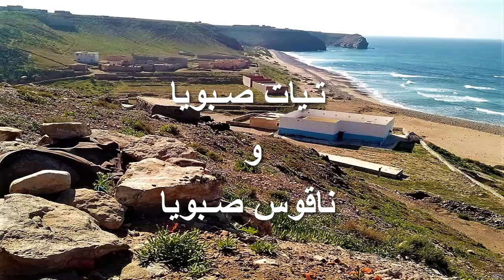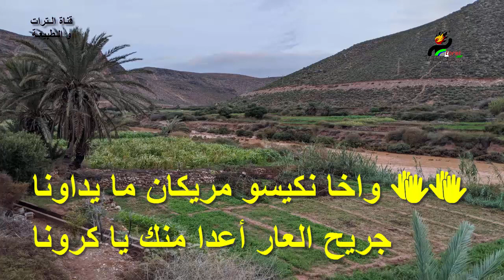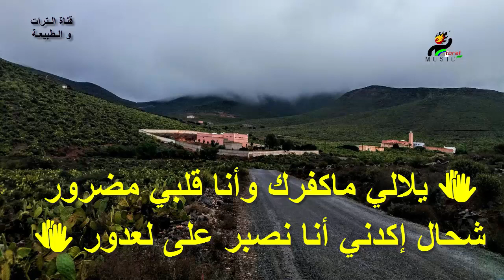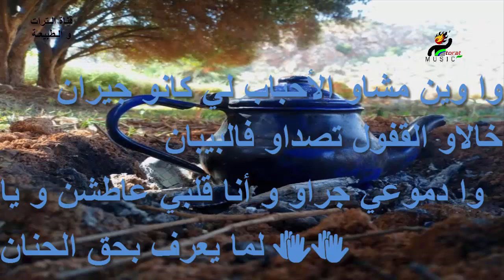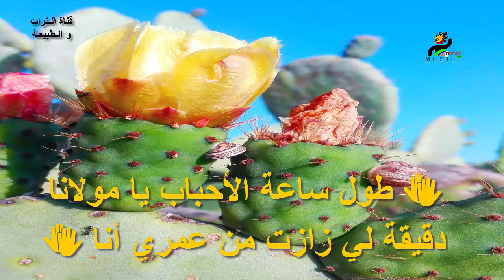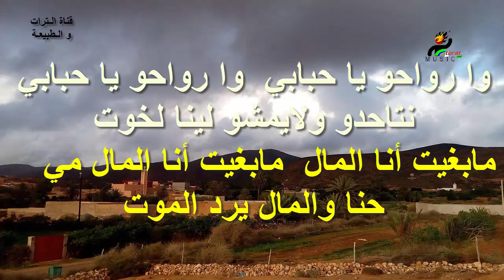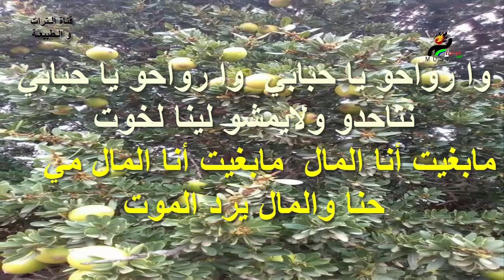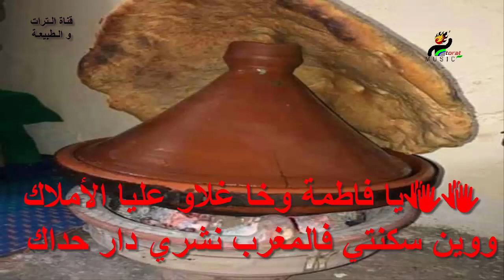كـلمات تـيات صبويا 👏👏عواد صبويا 👏👏 تيات عيالات صبويا 👏👏 ناقوس صبويا 👏👏 👍👍👍👍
ا👍👍👍👍

 تحية خالصة و نابعة من القلب و اتمنى ان اكون خفيف على قلوبكم،و شكرا على دعمكم المتواصل عن طريق التعليقات و الرسائل ومرحبا بتعليقاتكم الإيجابية و السلبية و المرجوا دعم قناة أخوكم  بإشتراك و إعجاب و إنتظروا دائما الجديد
تحية كبيرة لكافة الفنانين الصبياويين و الفنانات الصبياويات👏👏👏👏👏👏
أروع مقاطع تيات صبويا 👏👏عواد صبويا 👏👏كلمات تيات صبويا 👏👏ناقوس صبويا 3

◄ جميع حقوق الفيديو محفوظة لـــقناة التراث والطبيعة
◄ للمزيد من الفيديوهات الرائعة إشترك بالقناة

Sbouya Tiyat 👏👏Sbouya

أ
sbouya 3arbiya,
ahwach sbouya,
awad sbouya,
tourat sbouya,
na9ous sbouya,
tiyat sbouya,